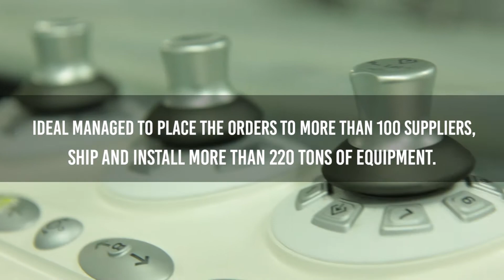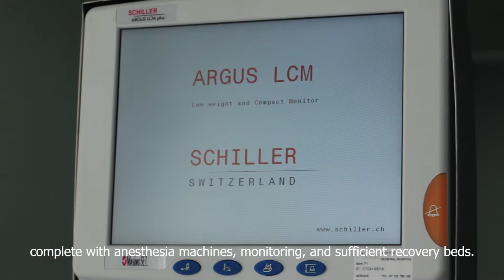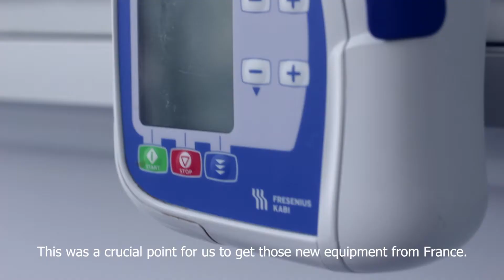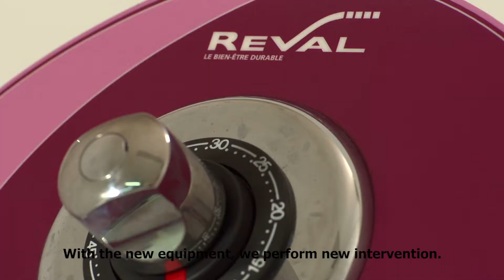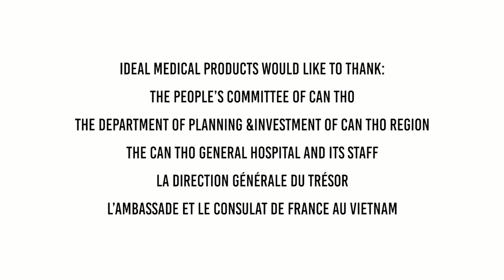REVAL équipe à présent l'hôpital de Can Tho au Vietnam !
As continuing care equipment specialists, Reval has been producing hydro rehab pools, assisted bathing and showering, and transfer equipment in France for hospitals and nursing homes worldwide for over 40 years.